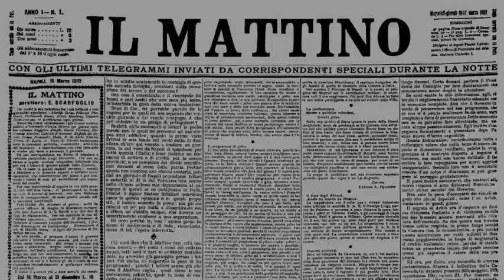Il Presepe cortese al Mann: la mostra multimediale immersiva sull'eccellenza napoletana del ‘700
L'antica arte presepiale napoletana raccontata con uno stile innovativo, quello multimediale. È questa l'idea che ruota intorno al Presepe cortese, la nuova mostra presentata al Mann che sarà visibile dal primo dicembre fino al 31 gennaio 2023. Un viaggio virtuale che farà immergere i visitatori del museo direttamente ai tempi della corte di Carlo III di Borbone, ovvero quando il re fece diventare il presepe lo specchio del Regno.

Un'arte antica diventata secolare grazie all'estro e alla fantasia dei maestri artigiani; una tradizione che, per la prima volta, si sposa con l'innovazione. Cosi tradizione e multimedialità diventano un connubio perfetto per far conoscere anche ai più giovani la storia del presepe napoletano. Il gioiello del '700 che racconta l'arte, la storia e la cultura partenopea. Alla presentazione del Presepe cortese hanno preso parte il direttore del Mann, Paolo Giulierini, la curatrice della mostra, Fabrizia Fiore, il consigliere comunale ed ideatore della mostra, Catello Maresca, e il sindaco di Napoli, Gaetano Manfredi.